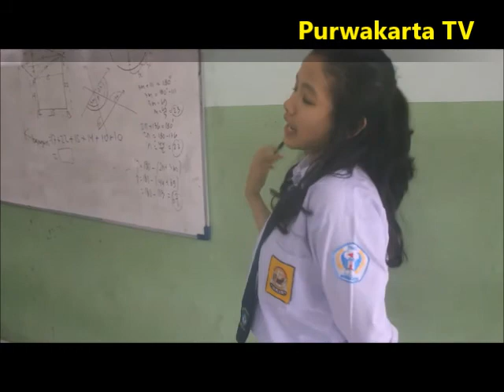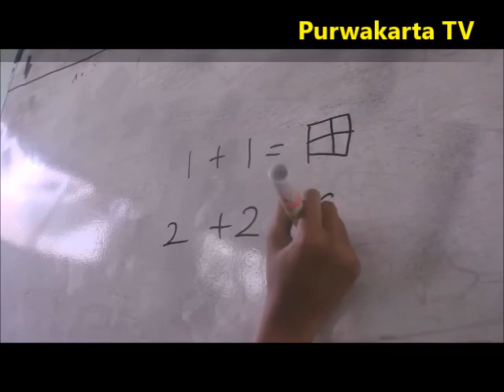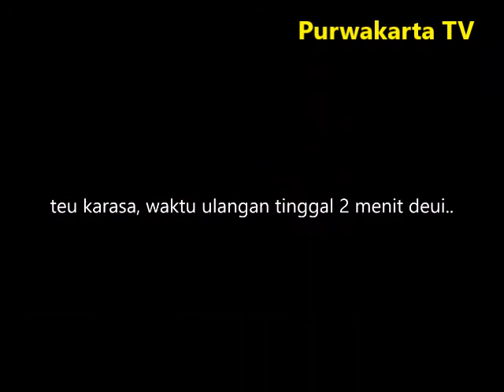Amazing Drama Sunda Kelas 9B